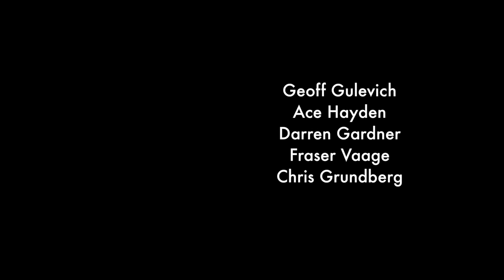Geoff Gulevich's Perfect Day // A Video Diary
A few months ago, we asked Gully to show us what a perfect day looks like in his hometown of Vancouver. Here's what he came up with...

What does your perfect day look like? Show us in a 1-3 min video and you could have a chance to win a GoPro Karma kit complete with a Hero5 Black, gimball, and drone. Hit the button below and head over to our contest page for the full scoop.